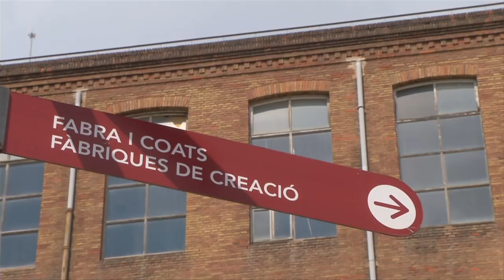Passat industrial, present creatiu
A Barcelona passat, present i futur conviuen en districtes com Sant Andreu o Sant Martí, on antigues fàbriques i recintes industrials s'han convertit en espais d'art i creació. Descobreix-ne més a